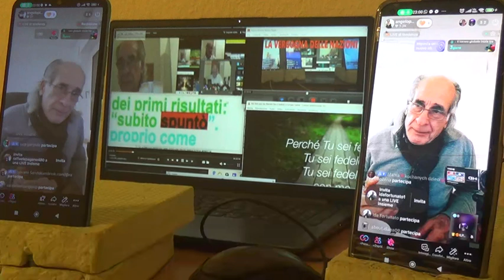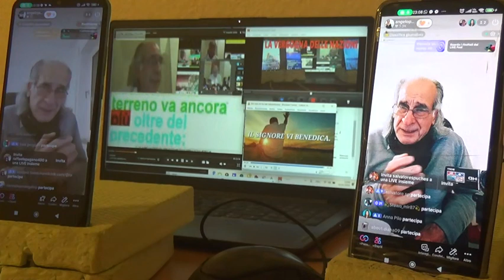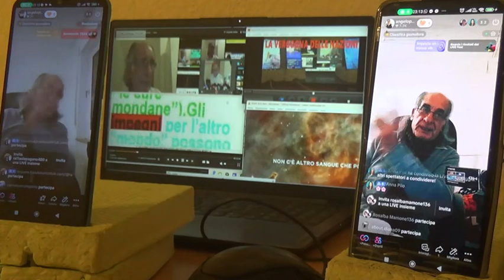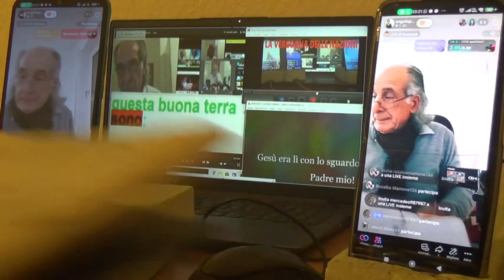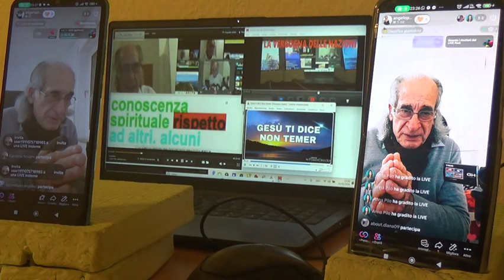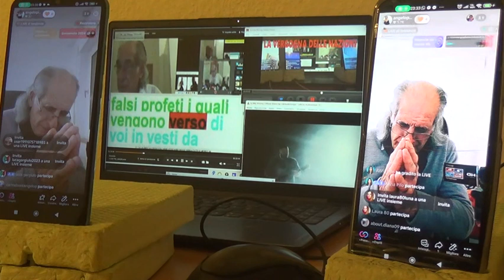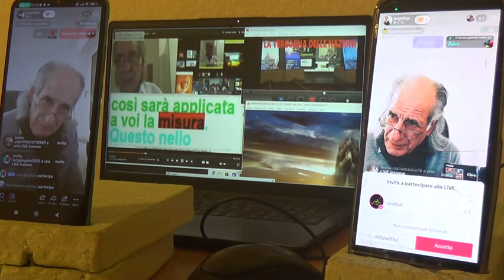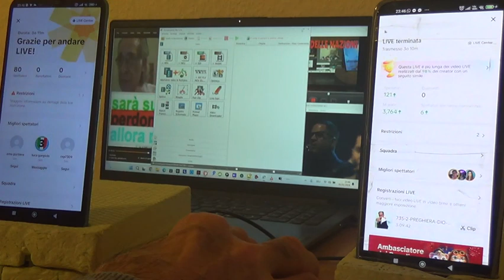6 LIVE MERCOLEDI 03 01 2024